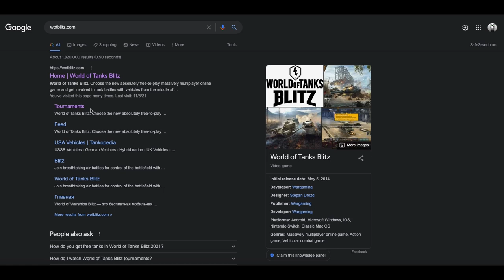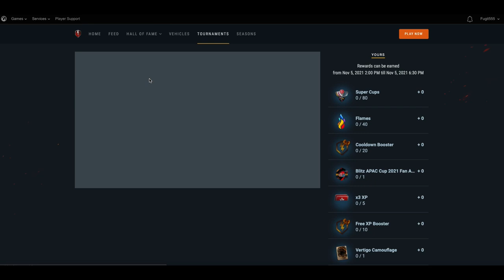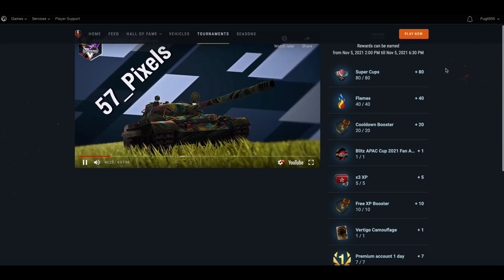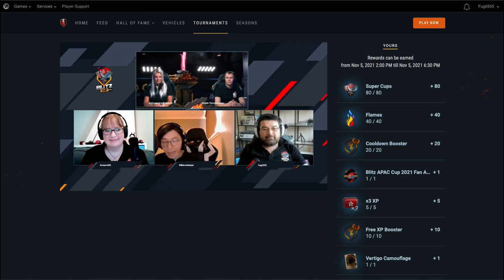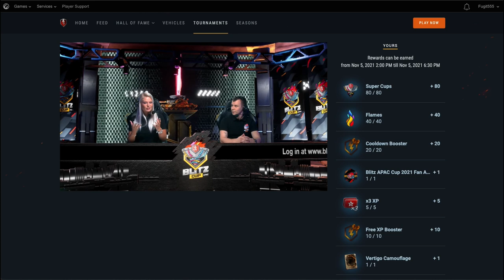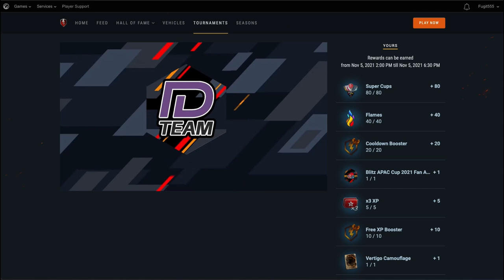BLITZCUP: WHAT ITS ABOUT & HOW TO GET THE REWARDS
A simple guide to getting the most out of the BlitzCup